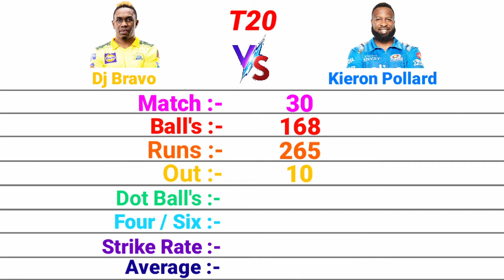| Today Battle | Dj Bravo vs Kieron Pollard Head To Head T20 Cricket Match Up Video |